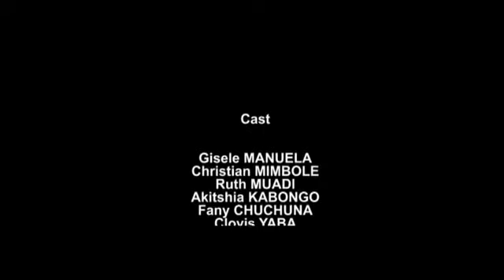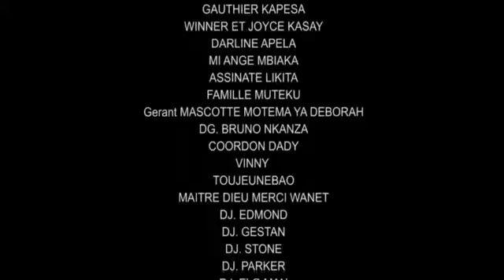Film Genèse 12:2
Slt Abonné Vous Sur Dav Chou Tv